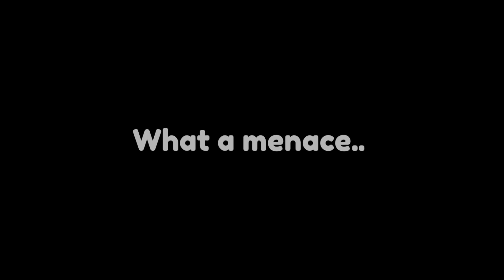「 BL Characters react to eachother 」Low Tide in Twilight | 0.5 / ? | Very Short | TW; Intro !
Next videos :

1st; Low Tide in Twilight

2nd; Roses and Champagne

3rd; Codename Anastasia

4th; Passion